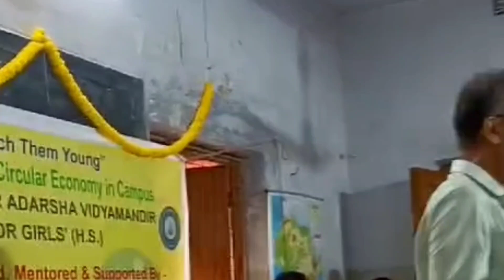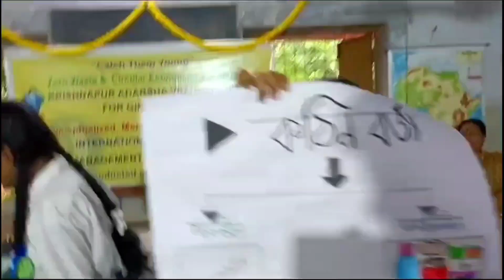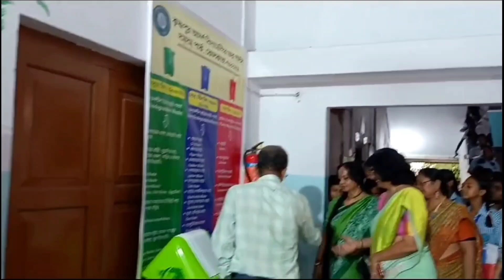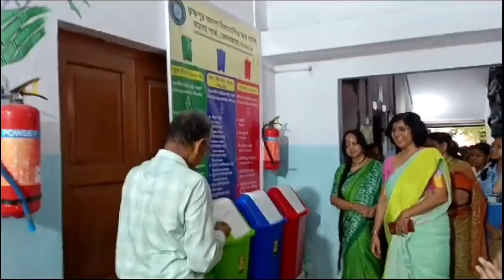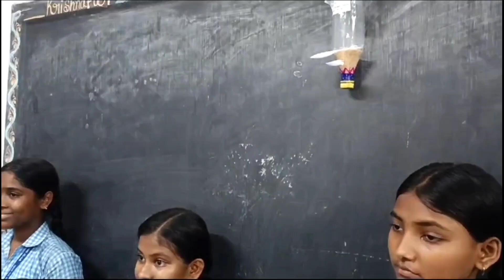Bin Culture Adoption & recycled product auction in Krishnapur Adarsha Vidyamandir for Girls (HS)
Mission, “Catch Them Young: Zero Waste & Circular Economy in Campus” was inaugurated in Krishnapur Adarsha Vidyamandir for Girls (HS), Dumdum Park. on 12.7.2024 by Prof Sadhan K Ghosh, Ms. Tuhina Ghosh Roy, HM, KAVG, Ms. Pranati Ghosh, ISWMAW Adviser and teachers and students. HRBM organised Awareness lectures, 3-bin culture adoption, students’ cultural performance, exhibition & auction of recycled handcrafted products. Guardians, teacher and ISWMAW members were present in auction.